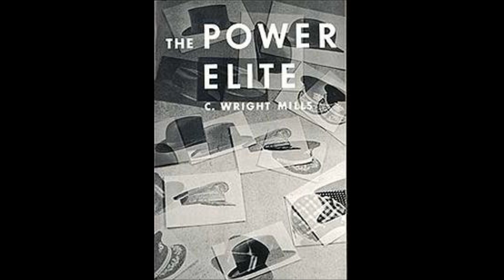The Art of Dreaming -- The Power Elite by C. Wright Mills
C. Wright Mills classic sociological study, THE POWER ELITE, from 1956, is examined in this 700 grad level class on The Art of Dreaming on Revolution Radio @Freedomslips.com. The reception of the book and Mills' ideas was mixed in the 1950s, and the theories of the powerful individuals who make the decisions that have major effects on the lives of everyday people in the world are the same today as they were fifty years ago.